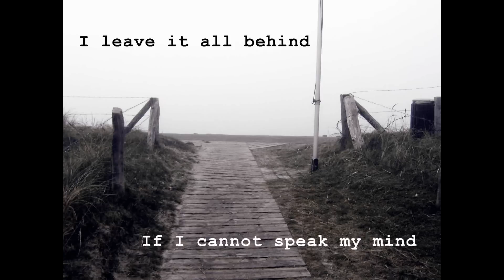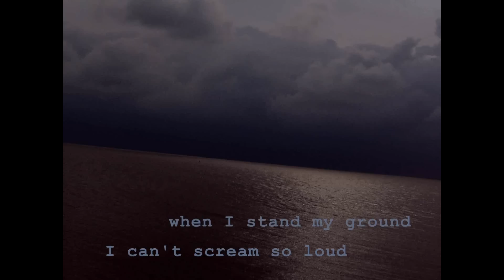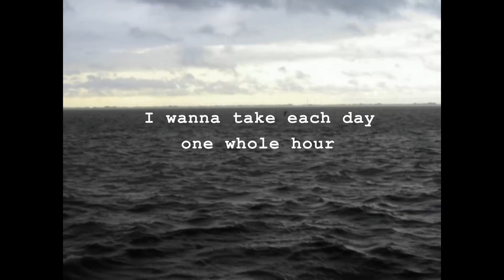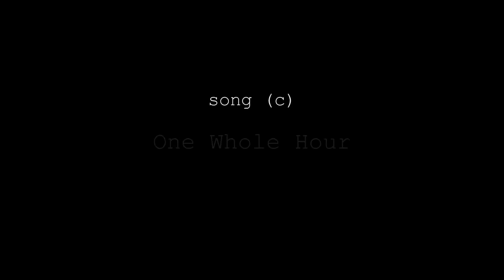Scarlett Johansson - One Whole Hour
This track is from the soundtrack of Wretches & Jabberers. But I own every picture, they are made by me (c) ScarlettRedTea, except the picture of Scarlett Johansson that appears two times in the video, it is by fabsugar.com + TFS